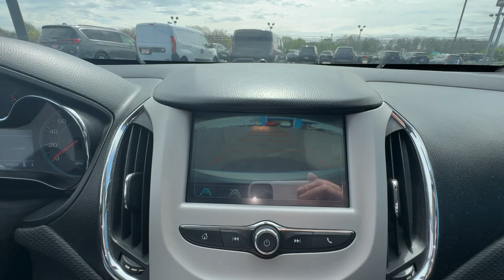2016 Chevrolet Cruze Marshfield, Springfield, Lebanon, Buffalo, Rogersville, MO 31295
Silver Ice Metallic Used 2016 Chevrolet Cruze LS  available in Marshfield, Missouri. Servicing the Springfield, Lebanon, Buffalo, Rogersville, MO area.

Marshfield Chevrolet
14963 State Hwy 38

2016 Chevrolet Cruze LS 4D Sedan Silver Ice Metallic Odometer is 71444 miles below market average! 30/42 City/Highway MPG Only 15 minutes from Springfield! Welcome to Marshfield Chevrolet! Since 1926 we strive to give customers the best offers and a great deal of respect. We are family-owned and provide friendly service to customers looking for an affordable car SUV or truck. We also offer financing vehicle service and accessories to Springfield MO Chevrolet customers. Springfield MO Chevrolet drivers contact us today if you have any questions!brReviews:br  * Standard turbocharged engine has very good fuel economy estimates; cabin is attractive especially with the two-tone color scheme; plenty of rear-seat legroom; appealing convenience and technology features. Source: EdmundsbrAwards:br  * 2016 KBB.com 10 Most Comfortable Cars Under $30000